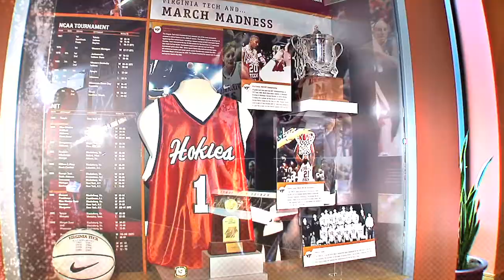Virginia Tech Men's Basketball Recruit Video